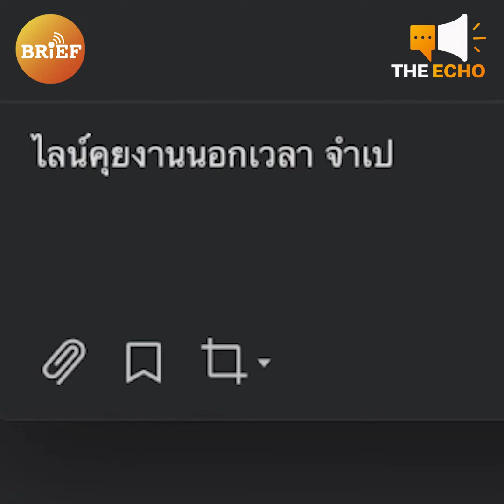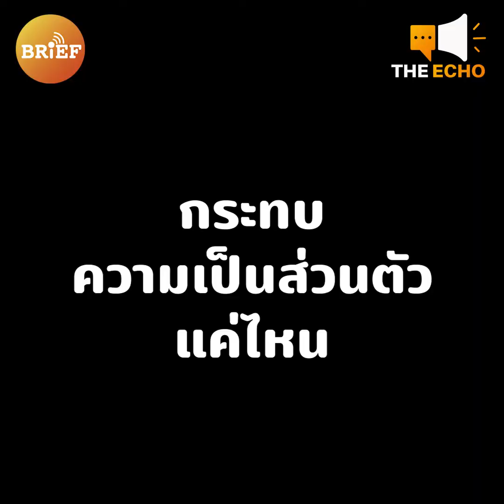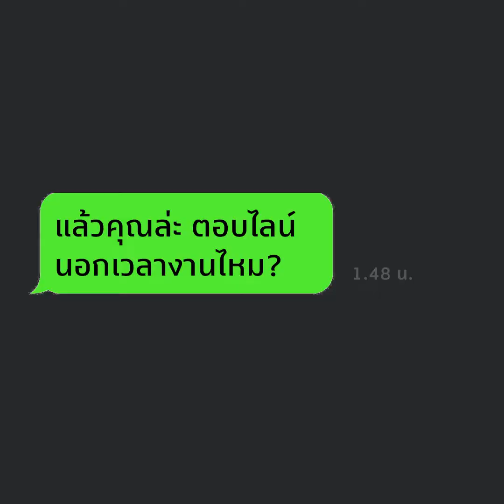ไลน์คุยงานนอกเวลา จำเป็นแค่ไหน? | The Echo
ไลน์คุยงานนอกเวลา ยังคงเป็นประเด็นที่ถูกหยิบยกขึ้นมาพูดถึงกันอยู่เสมอ บางคนเห็นด้วยและยอมรับได้ที่จะให้เวลาส่วนตัวไปกับการตอบแชต แม้จะเลิกงานแล้วก็ตาม ส่วนอีกฝ่ายก็ไม่เห็นด้วยและจะไม่ใช้เวลาเลิกงานไปกับการตอบแชตเรื่องงานเด็ดขาด

The Echo พาไปฟังความเห็นของคนทำงานกันกับประเด็น "ไลน์คุยงานนอกเวลา จำเป็นแค่ไหน?"